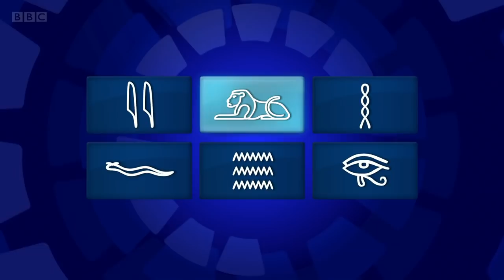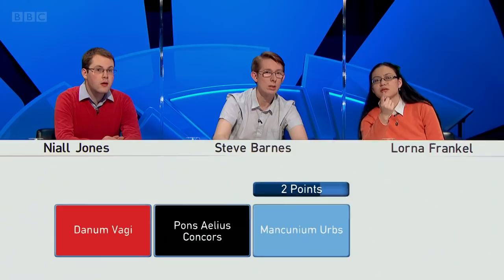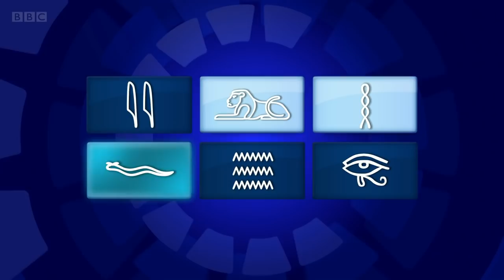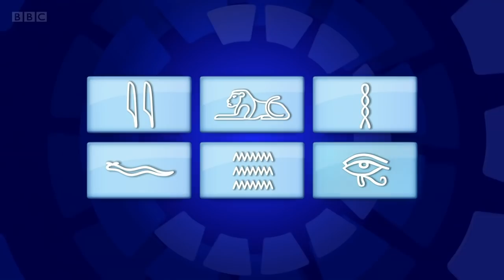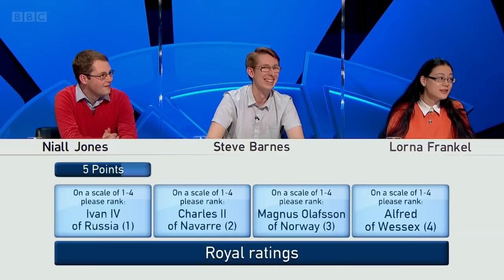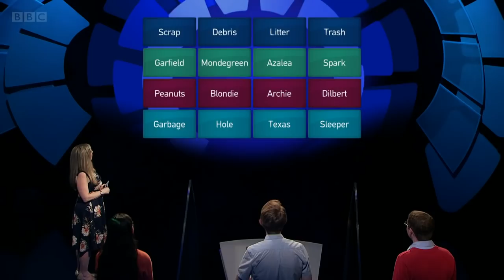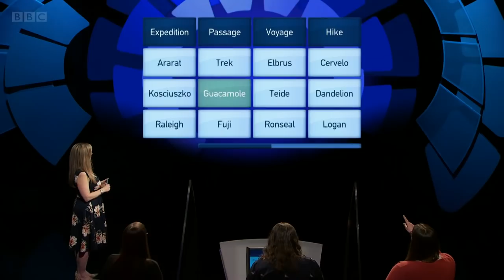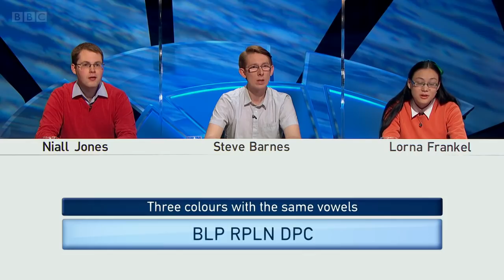Only Connect - Series 17 - Episode 27 (3rd Place Playoff)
The BBC quiz show "Only Connect", hosted by Victoria Coren Mitchell. In this twenty-seventh and penultimate episode of the series, the Ramblers and the Animal Lovers attempt to guess digits and values to see if they classify as the title of the show. Doesn't make a lot of sense.